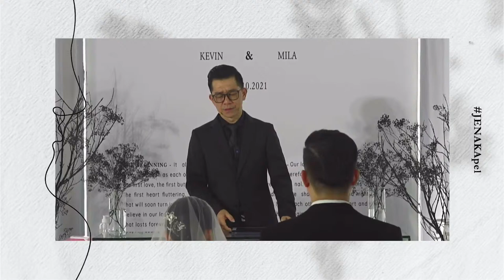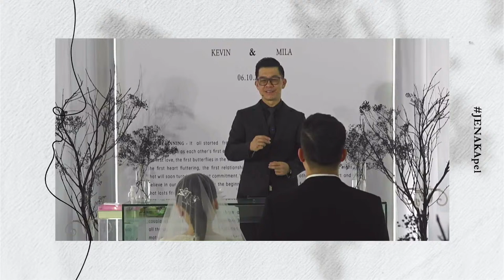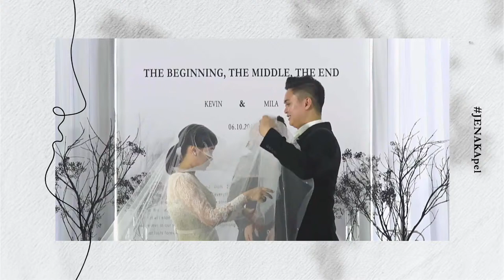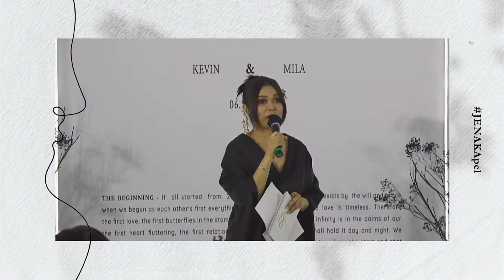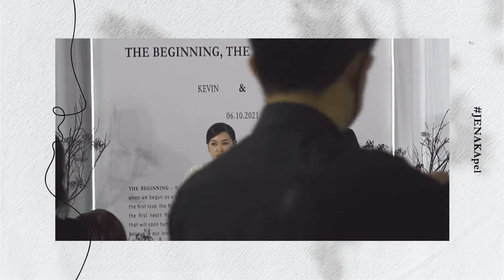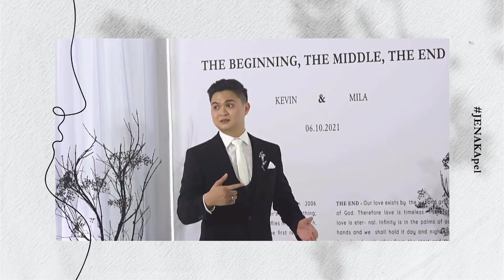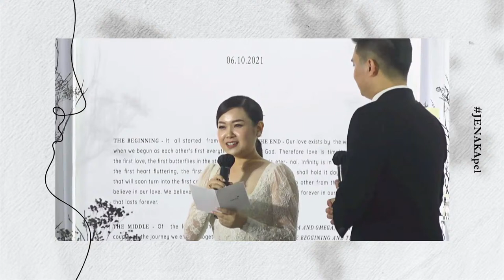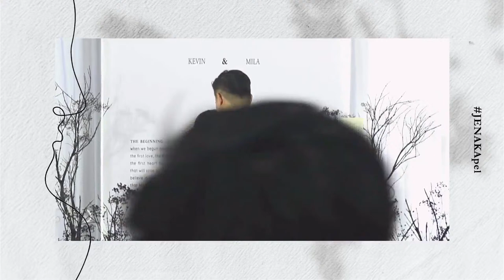The Wedding of Kevin & Mila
06.10.21

We believe in the beginning that lasts forever. We embark through the middle of life to be better together. We have loved each other from the start and will always be until the end.

Instagram account: @kevinsebastianr @milawijaya @jenakapel

Hotel | Awann Sewu Boutique Hotel and Suite @awanngroup
Dinner Venue & Catering | S2 Ballroom & Banquet @s2banquet
Wedding Organizer | Topeng Event Organizer @topeng_eo
Wedding Dress | Bramanta Wijaya Sposa @bramantawijayasposa
Make Up | Mila Wijaya Make Up @milawijayamakeup
Hair Do | Lie Kuang Salon @liekuang
Suit | Batavia Jas @bataviajas_official
Headpiece & Boutonniere - Ayyara @ayyara.id
Wedding Shoes | Tote Shoes @toteshoes
Venue Decoration - Galaxy Decoration @galaxy_decoration
Lighting | Master Lighting @master.lighting
Photo & Video Documentation | Venema Pictures @venemapictures
Wedding Cake | Angies Cake Surabaya @angiescakesurabaya
Ring Box | Box & Vow @boxandvow
Bouquet | Boengaku @boengaku.id
Wedding Branding, Invitation, Stationery, & Souvenir | Utterly Us @thisisutterlyus
Sound System | Diamond Sound System @diamondsoundsystem
Master of Ceremony | Mitak Soeroso @mitak_soeroso
Concept & Styling | Styled by Edo Leonard @styledbyedoleonard